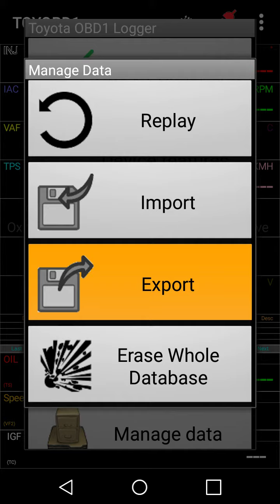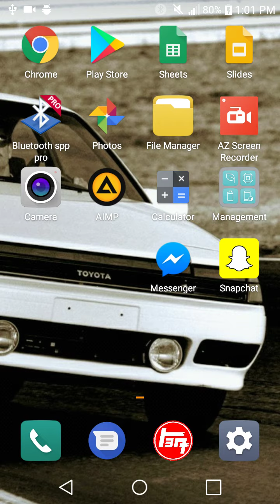exporting csv data out of TOYOBD1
Shows how to create a log file.
skip to the last 30seconds to see in the file manager where the files are created.